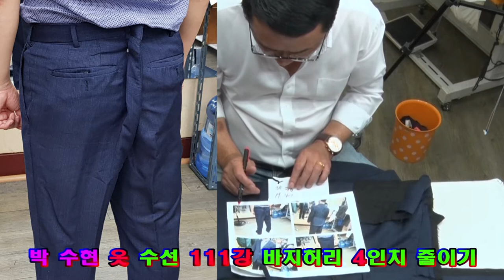formripar,a suit repair form,ripar,Fix a suit,suit,スーツ修理